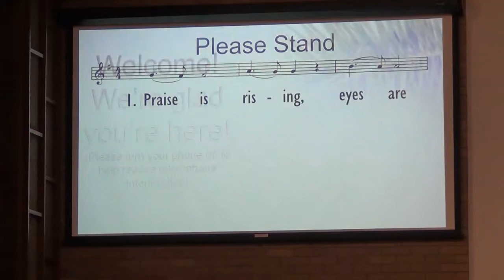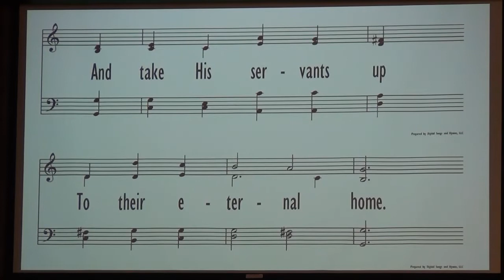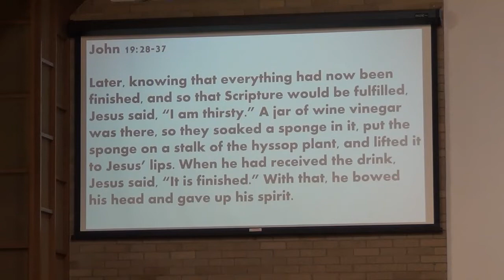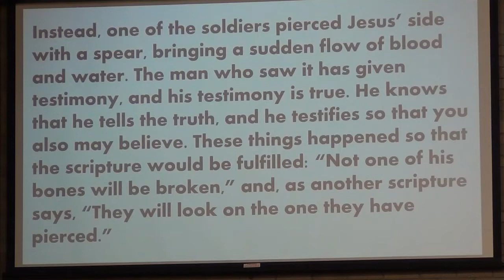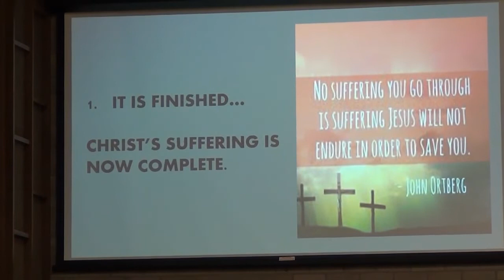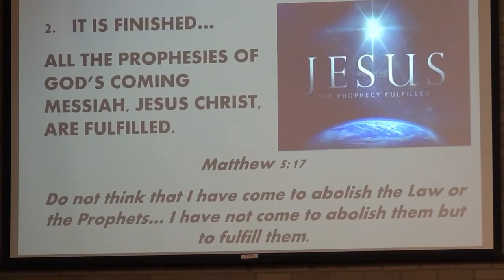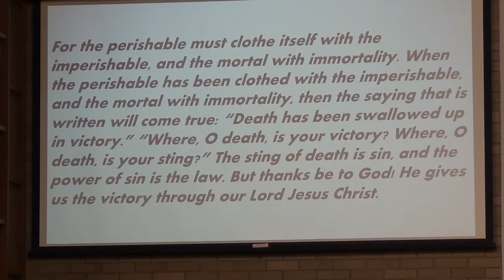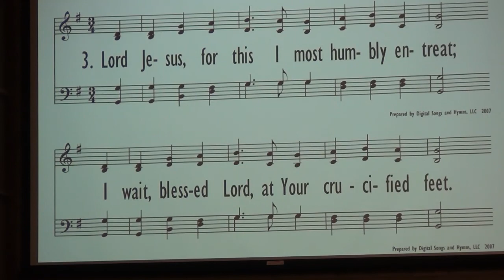March 28, 2021 EMCRC Morning Worship